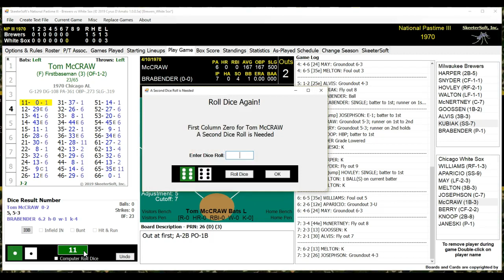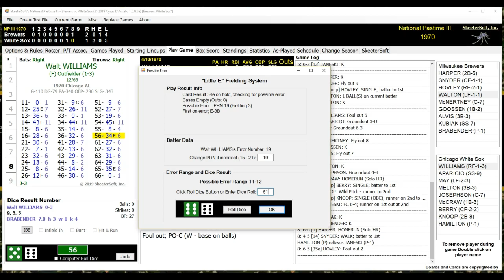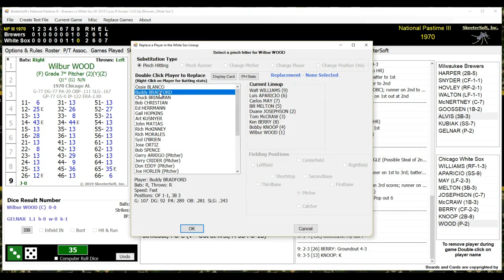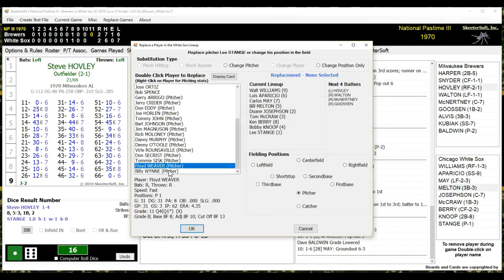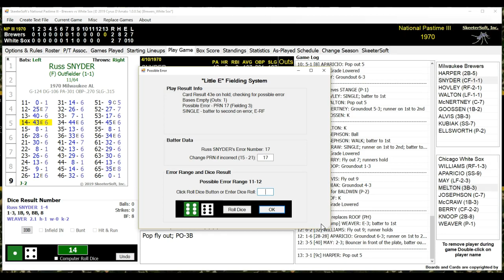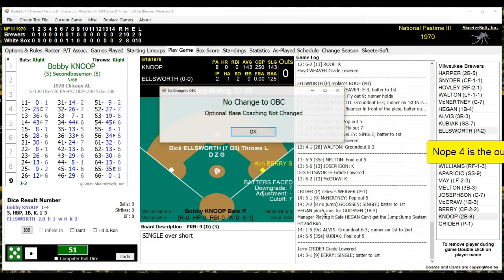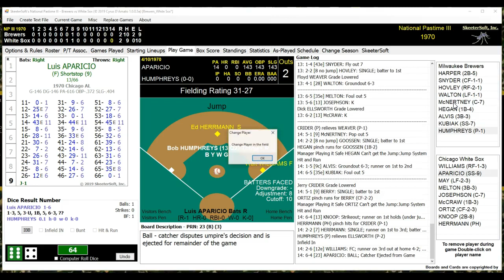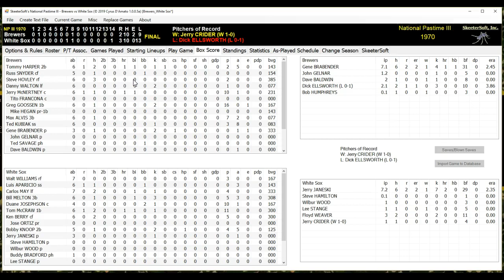Brewers' Gene Brabender's No-Hit Bid NPIII 04/10/70 vs White Sox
An unlikely candidate, Gene Brabender makes a bid for our first no hitter of the 1970 replay.  Can he do it?